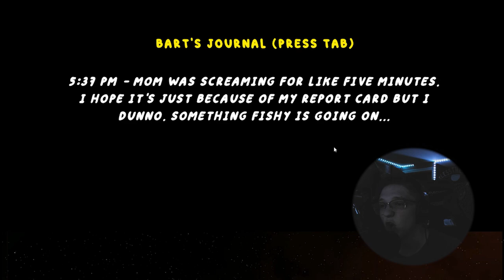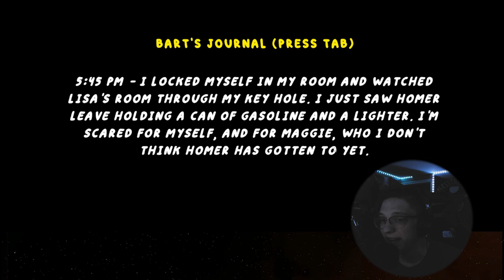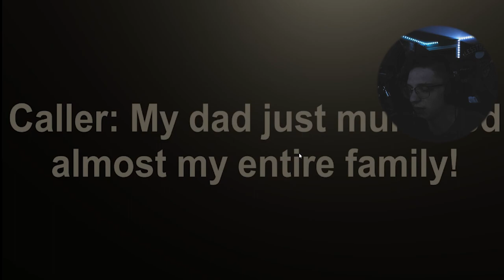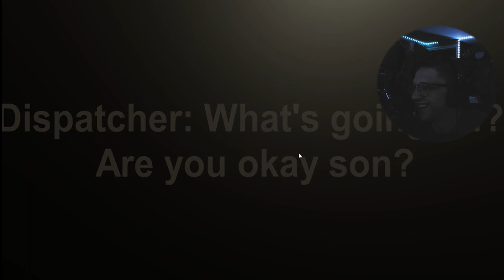HOMER'S DEADLY!! | Homer's Homicide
1 like= 1 less homer